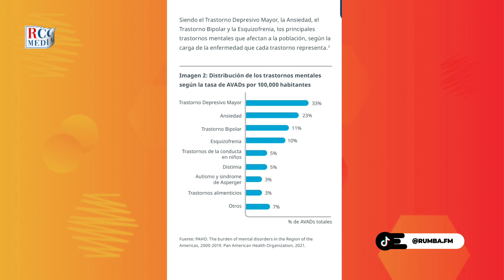"HAY QUE PRESTARLE ATENCIÓN A LA SALUD MENTAL DE LOS DOMINICANOS" KIMBERLY TAVERAS